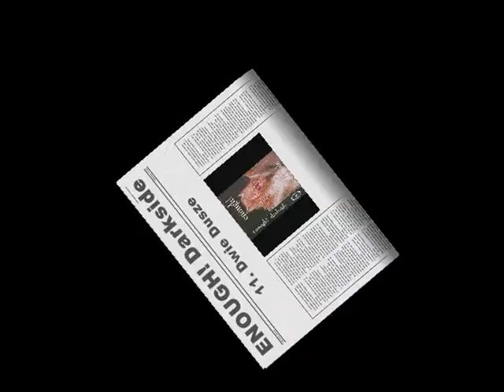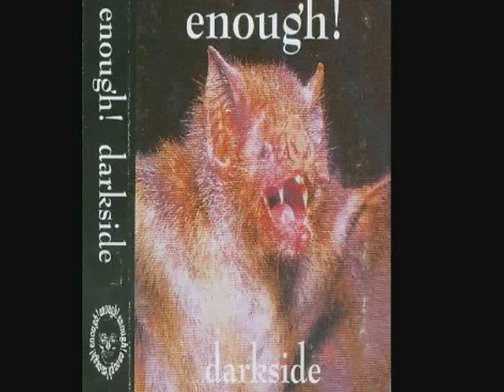Enough! - Darkside - 11. Dwie Dusze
Enough! -- Darkside

Label: Not On Label (Enough! Self-released) -- none,
Format: Cassette, Album,
Country: Poland,
City: Gdańsk,
Released: 1996,
Genre: Rock,
Style: Death Metal, Hardcore, Punk.

Tracklist:

A1 Przed Świtem
A2 Alarm
A3 Dlaczego
A4 Zderzenie Świata
A5 Cierpienie
A6 Formy Życia Na Krzyżu
B1 Myśli Włóczone Po Bruku
B2 Stop Życiu Start Śmierci
B3 Manicheism
B4 Ulice W Ogniu
B5 Dwie Dusze

Credits:

Bass -- Piotr
Drums -- Jacek
Engineer, Mixed By -- Roman Dmowski
Guitar, Lyrics By -- Eva*
Guitar, Vocals, Lyrics By -- Tomasz*
Photography -- Gosia Piętak
Vocals -- Beata*
Written-By, Mixed By -- Enough!

Notes:
Recorded February 1996 at Radio Gdańsk Studios.

Format: mp3, 128 kbps, stereo.

Zapraszam na blog muzyczny związany z trójmiejską sceną hc punk.